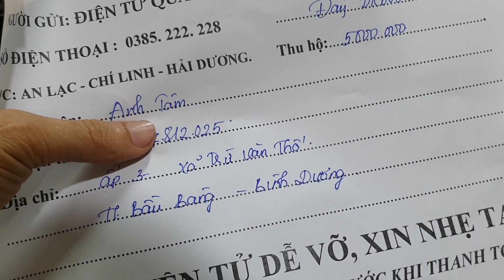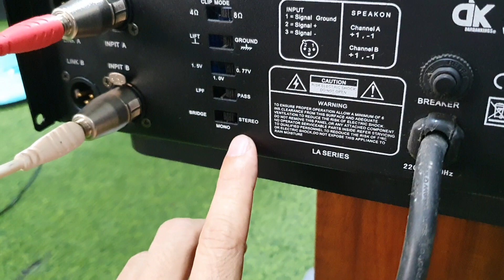đẩy bãi DK dardanking LA600 đẹp chất hàng nồi đồng cối đá gửi bác khách.lh 0385.222.228